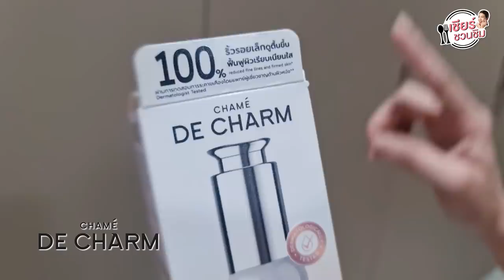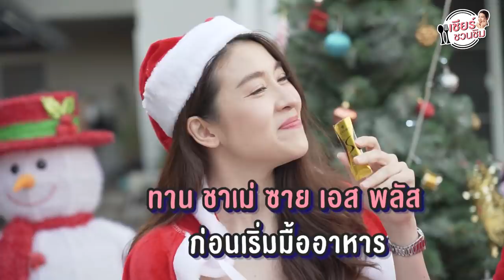เชียร์ชวนชิม EP.19 | ดินเนอร์ธีมคริสต์มาสแบบคาดไม่ถึง จัดเต็มเซอร์ไพรส์วันเกิดคุณธนพนธ์ ตลอดคลิป!!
เค้ามีแต่ ยอมตั้งแต่หน้าประตู แต่ EP นี้ ยิ้มตั้งแต่หน้าประตูค่า
คริสมาสต์แบบนี้ เชียร์ก็แต่งเป็นแซนตี้ เซอร์ไพรส์วันเกิดคุณธนพนธ์ไปเลยสิคะ
จัดเต็มที่สุด! หอบเซอร์ไพรส์และของขวัญมาแบบเบอร์ใหญ่มาก !!